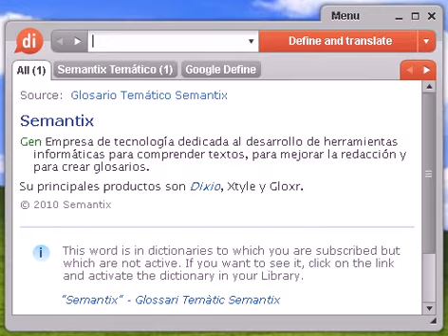Definición de poder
Source:  Tesauro Español (OpenThesaurus) poder 1 eficacia, efectividad, eficiencia, competencia, capacidad, aptitud, validez, operatividad, fuerza 2 facultad, autorización, licencia, atribución, concesión, prerrogativa, permiso, otorgamiento, venia, aquiescencia, aprobación 3 grandeza, gloria, dignidad, majestad, esplendor, honor 4 jurisdicción, autoridad, mando, potestad, atribución, facultad, competencia © OpenOffice.org